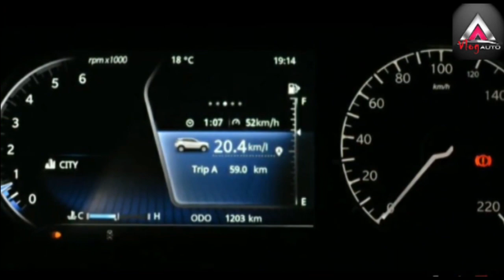Tata Gravitas is Harrier 7 seater SUV – All details | Vlog AUTO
Tata Motors today revealed name of their 7 seater SUV, which was showcased as Buzzard at the 2019 Geneva Motor Show. It is called Tata Gravitas and it is based on Harrier 5 seater. The 7 seater Tata Gravitas will be among multiple new launches from Tata which include the Altroz, Nexon facelift and Nexon EV.